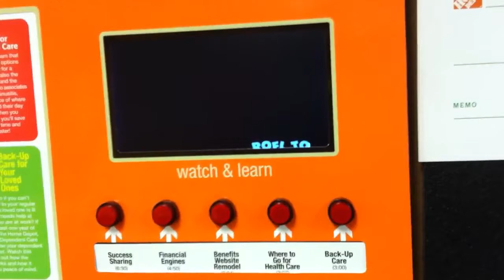Home Depot employee info kiosk modded to play Nyan Cat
(now public! 3/16/14) So back when I worked at Home Depot, they had this little "benefits" info screen thing back in the employee breakroom. It's basically a mass produced kiosk made from a digital photo frame in a cardboard case that they can pin up to the wall, with buttons, and an SD card that management would update every so often with videos that played when you pressed one of the buttons. The idea was that employees would could press a button on a given topic and get information about it. Obviously, these short little videos were totally useless, but for some reason... there it was.

One day I had my laptop with me, and whenever that happens I take it into the breakroom at the store, rather than leave it in my car. I decided to take a look at the SD card and saw that it was just a basic exfat SD card with five AVI video files, labeled "1.avi, 2.avi" etc. So that night I went to youtube, grabbed your standard Nyan Cat loop video (I forget how long it was, but I should have tried to make it as long as possible), and loaded it up to my laptop.

The next day I brought my laptop back into the breakroom for "safe keeping" and copied the Nyan Cat video over one of the included videos on the Home Depot SD card. Now when you pressed on the button for "health benefits" people were treated to a delightful rendition of Nyan Cat.

It didn't take long for the entire store to hear about this, most of them being a little bit older and having never heard of Nyan Cat before. Most everyone knew I had been the one who did this (being the "that techy guy", but somehow no one mentioned it to management when they asked who the heck had changed it. I don't think they knew right away how to take it off. It stayed that way for several months, and only when they had new videos to put on did the Nyan Cat video get replaced.

Now that I no longer work at Home Depot I can finally make this video public.

At another time, around Christmas, I did a similar thing to a more basic photo frame that played a looping video for an in-store display on flooring, but only on that one day. Since it was close to Christmas, I had loaded up "Home Alone" to play on a loop.

If you ever come across one of these in a store, they're almost always just some kind of mass produced digital photo frame with accessible SD slots and USB ports. If you have a memory card you don't mind parting with, or a method of copying a file over, putting some strange video on one can help pass the time at an otherwise uneventful job.